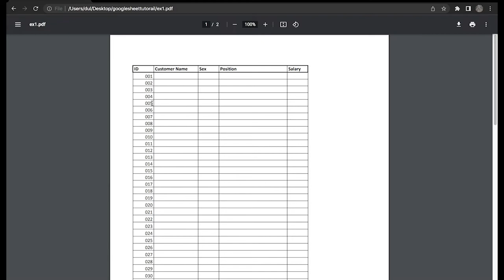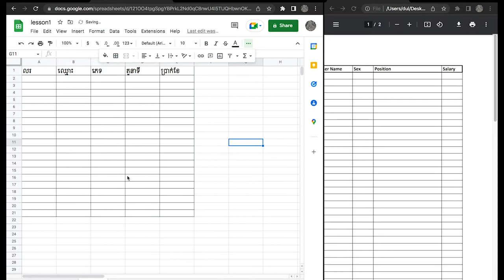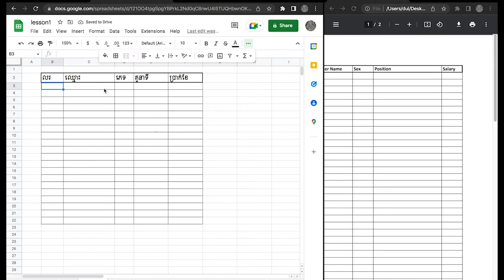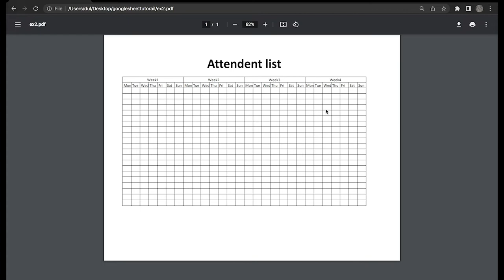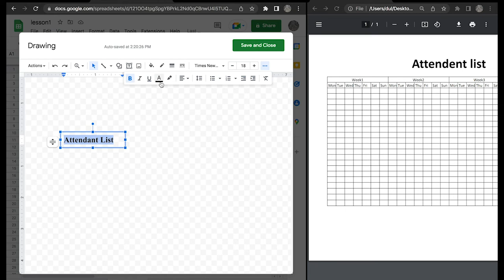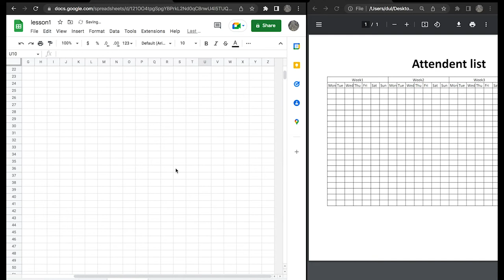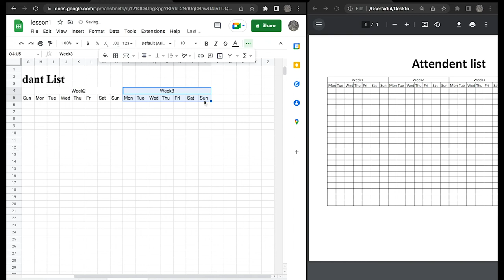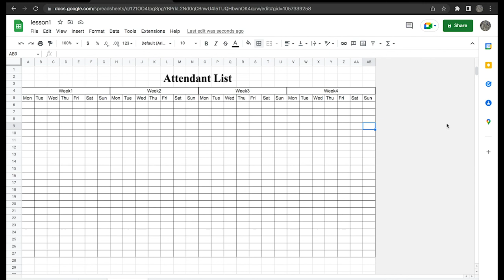រៀន Google Sheets បង្កើត តារាង || Google Sheets create table tutorial #2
How to use Google Sheets from basic to skill with practice and example.